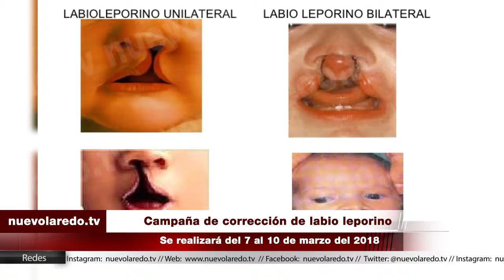Campaña de corrección de labio leporino 1